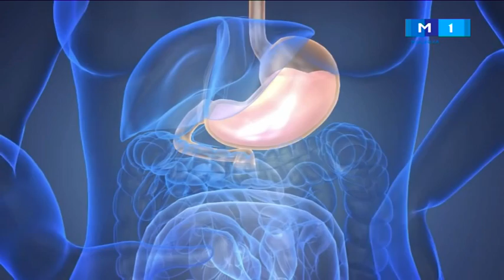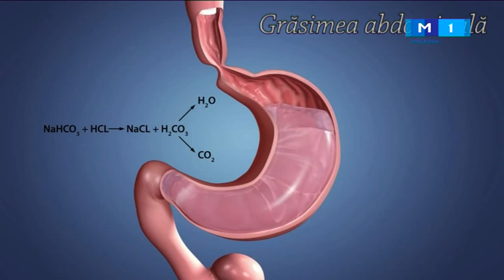Arsuri la stomac: CAUZĂ-EFECT///